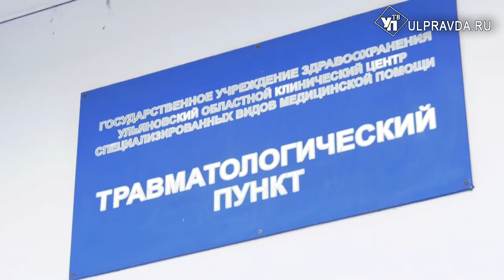Устоять дано не каждому. Медики просят ульяновцев снять каблуки и не заниматься самолечением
Плюс меняется на минус. В Ульяновске из-за перепадов температур на дорогах и тротуарах скользко. В регионе объявлен желтый уровень опасности.